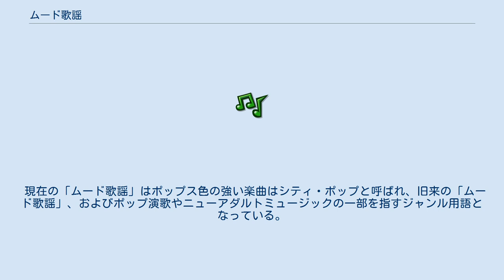ムード歌謡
J-POP
ムード歌謡（ムードかよう）は、第二次世界大戦後、特に1952年（昭和27年）の連合国の占領軍の撤退以降の日本で独自に発達したポピュラー音楽のスタイル、ジャンルの一つである。
広義では歌謡曲に含まれ、コーラスを主体としたものをムードコーラスと呼ぶことがある。
 戦後、連合軍占領下の日本で、外国人相手に活動していたバンドが、解放後に銀座や赤坂のナイトクラブでムーディなダンス音楽を演奏し始めたことが始まりである。
和製ラウンジ・ミュージックの元祖。
 ハワイアン、ジャズ、ラテンをベースにした歌謡曲であり、いずれもダンサブルな音楽である。
 元々、この当時に流行していたハワイアン音楽のバンドや進駐軍相手にジャズを歌っていた歌手が中心となり、スティール・ギター、ファルセットといったハワイアン音楽の特徴や半音進行を織り交ぜたジャズ音楽のテイストは、そのままムード歌謡にも引き継がれた。
第一人者といわれるフランク永井や和田弘とマヒナスターズ、松尾和子らの人気とともにムード歌謡は流行、レコードデビューするバンドや歌手も増加し、1960年代には一大ジャンルを形成した。
 日本語による歌詞は、独特の世界観を持っている。
楽曲の演奏されるステージであった「ナイトクラブ」や酒場が存在した歓楽街や繁華街を舞台にしたものが多く生まれ、銀座や赤坂のほか、横浜の伊勢佐木町、札幌のすすきのや中の島、大阪の御堂筋や宗右衛門町、岐阜の柳ヶ瀬、神戸の新開地や福原、長崎の思案橋等の「盛り場」の地名や、それらを有する札幌、東京、岐阜、大阪、神戸、長崎等、都市名を冠した楽曲タイトルをもった。
これら地名は、「ムード」を表現する要素となり、とくに地方都市を舞台としたものは、のちに「ご当地ソング」とも呼ばれた。
 また、歌詞世界の描く時間帯はおもに「夜」であり、繁華街のある「港」や別れの舞台である「空港」をも描いた。
男性ヴォーカルを有するグループが多い反面、女性の視点から女言葉で書かれた歌詞も多く、女性歌手をゲストに迎えた楽曲もつくられた。
 俳優の石原裕次郎が歌手としても活躍し、ムード歌謡のヒット曲を連発した。
1950年代 - 1960年代（昭和30年代 - 昭和40年代前半）には、特に演奏スタイルの定義にこだわらなければ、ムード歌謡こそが歌謡曲の本流だったといえる。
森進一・五木ひろし・八代亜紀といったのちの演歌界の大御所も、デビュー当時はムード歌謡色が濃かった。
大相撲の増位山太志郎は、『そんな女のひとりごと』などのヒットを飛ばしている。
 1970年代（昭和40年代後半）から、伝統的な大人の社交場としてのナイトクラブやキャバレーの文化が衰退していく。
それにあわせて、ムード歌謡の描く歌詞世界はどこか非現実的で古くさいものと感じられるようになる。
また、演歌と愛好者層が重なることから演歌と混同されて捉えられる事も多くなる。
上記の森、五木、八代だけでなく、ジャズに憧れてプロ入りし、この分野の第一人者でもあった前川清も、ソロ転向後は演歌歌手として扱われるケースが多くなってきた。
同時期には、一方でフォークソングなどニューミュージックなどの台頭もあり、ムード歌謡は徐々に衰退していったが、1970年代後半（昭和50年代）にカラオケスナックが流行、時代に合わせたスタイルでヒットを飛ばす例もあった。
 現在の「ムード歌謡」はポップス色の強い楽曲はシティ・ポップと呼ばれ、旧来の「ムード歌謡」、およびポップ演歌やニューアダルトミュージックの一部を指すジャンル用語となっている。